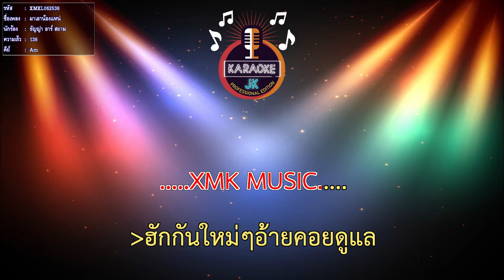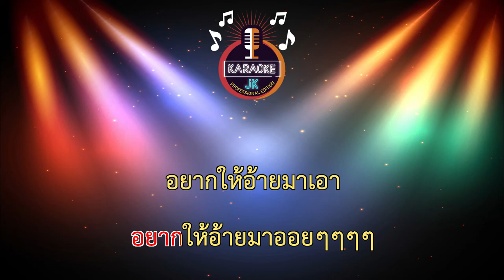มาเอาน้องแหน่ (138-Am) - ธัญญ่า อาร์ สยาม【 Cover By คาราโอเกะดนตรีสด 】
เพลง : มาเอาน้องแหน่
ศิลปิน : ธัญญ่า อาร์สยาม
คำร้อง / ทำนอง : ยุ้ย มานะศักดิ์
เรียบเรียง : จินนี่ ภูไท